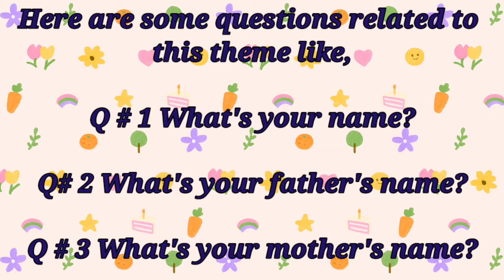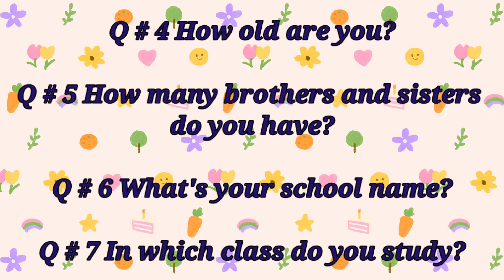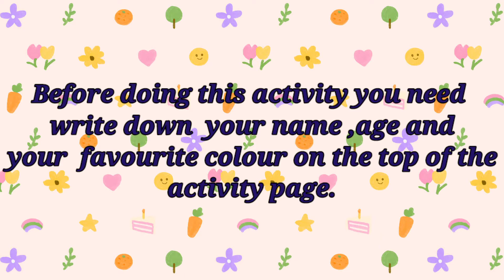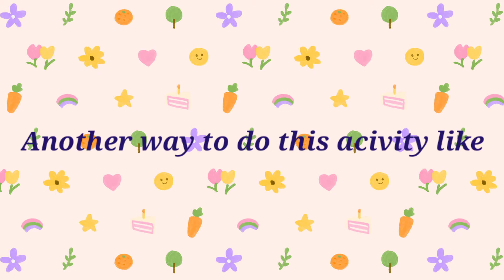Theme " All about myself"